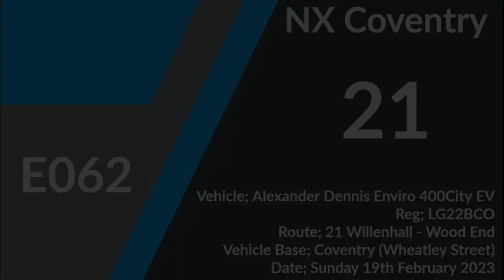NX Coventry 'Electric' | Alexander Dennis Enviro 400City EV | E062 (LG22BCO) 'Karen'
Operator; National Express Coventry
Route; 21 Willenhall – Coventry – Bell Green – Wood End
Journey; 13:49 Willenhall – Wood End
Section Filmed; Willenhall – Coventry
Operating Garage; Wheatley Street (Coventry)
Date Recorded; Sunday 19th February 2023
Vehicle Base (at time of recording); Wheatley Street (Coventry)